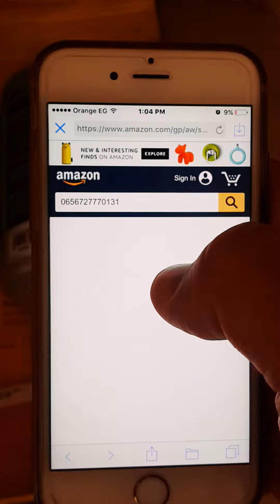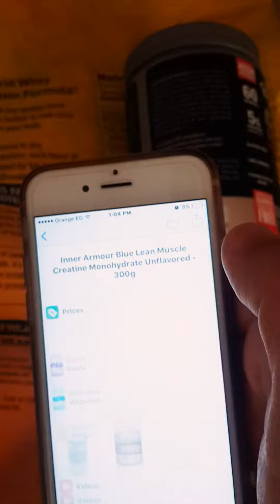كيف تعرف المكملات الأصلية من المغشوشة (2021)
طريقة جديدة لمعرفة المكملات الأصلية من المغشوشة
عاوز تعرف اكتر عن cloud mining